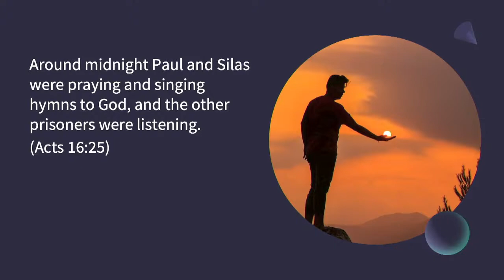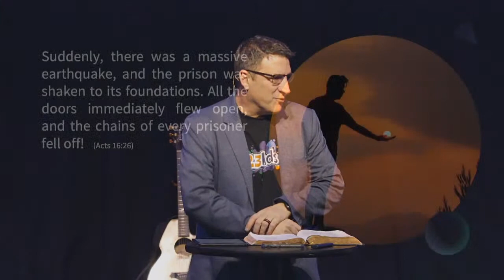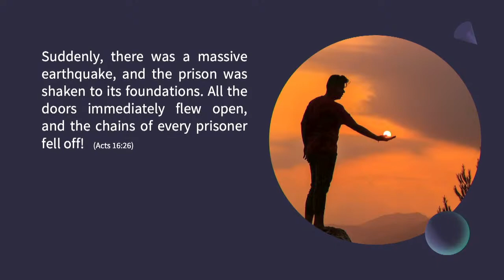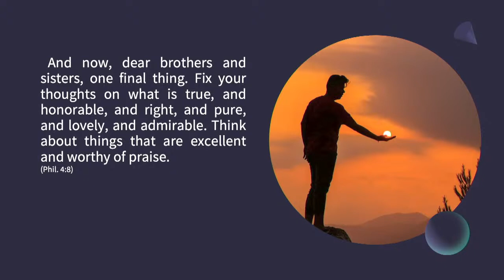23 Church Greeley with Pastor Dave Sather - Sunday Dec 27, 2020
Thank you for joining us today! We hope you are having a blessed Sunday!
For more information or to support this ministry, please visit 23church.org.